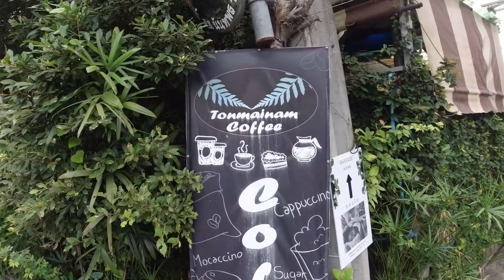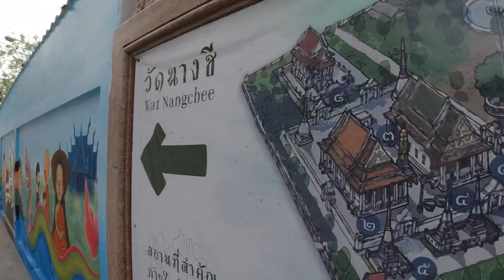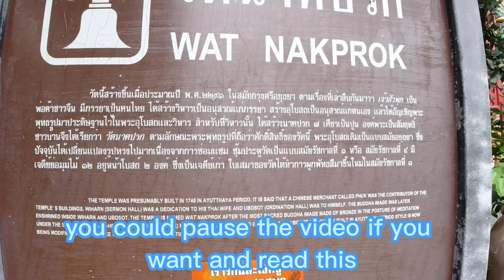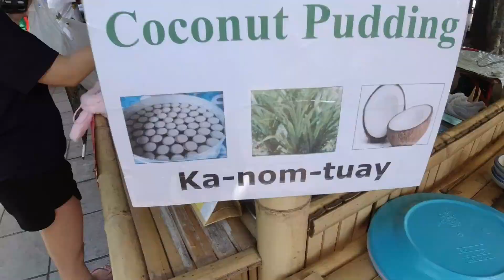[VLOG 2] My Favorite Cafe, Some Temples and a Complicated Way to See Big Buddha in Bangkok.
Hello viewers and students. Please enjoy my second vlog of my favorite family-owned cafe in Bangkok near the Wutthakat BTS station.

I also show you some of the nearby temples.

After that I will take you to one of the smaller floating markets and we go for a boat ride to Wat Arun.